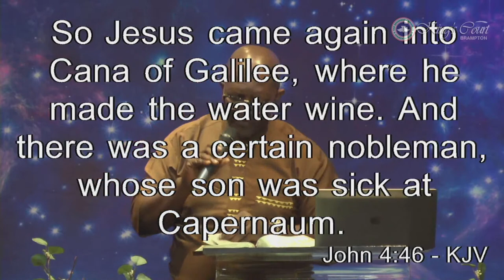The Miracle of the Second - Pastor Bola Banjo | July Thanksgiving Service LIVE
Celebrate the new month of July with us this Thanksgiving Sunday